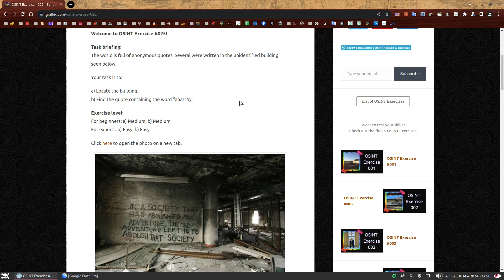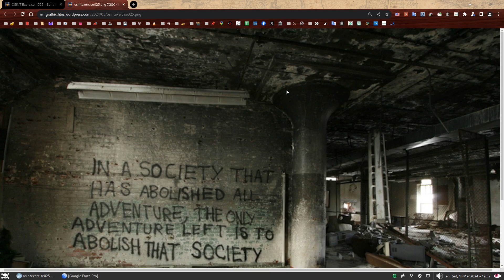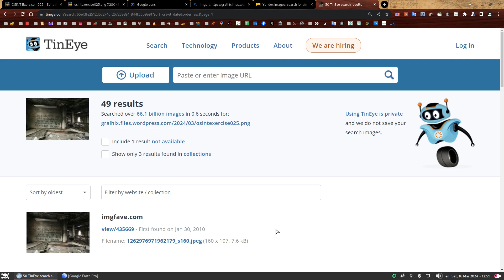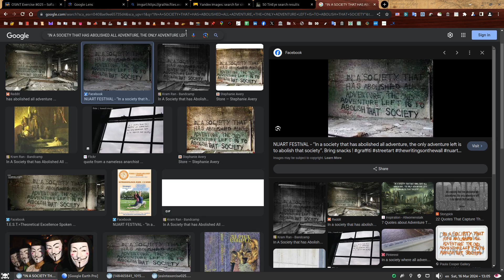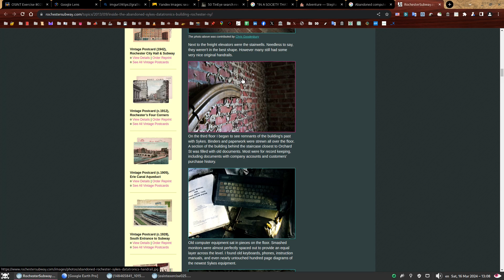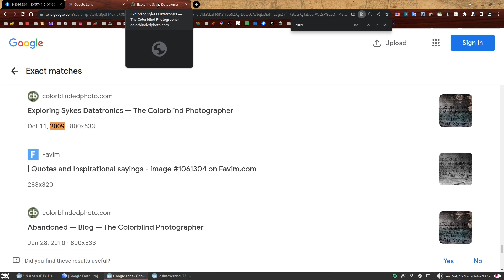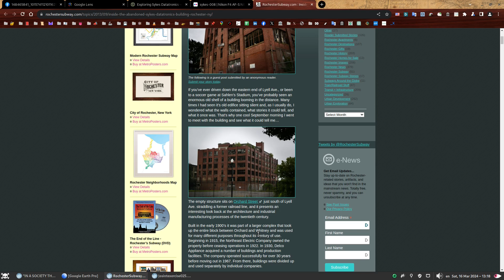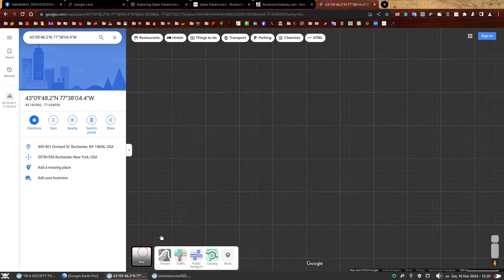OSINT Exercise 025 | Solution and full walkthrough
🎥 Full solution walkthrough for OSINT Exercise 025.
🌡️ Difficulty Level: Beginners: Medium; Experts: Easy.

~~ ❤️ All my content is free to everyone ❤️ ~~

~~ OSINT Exercises List ~~
On my website you can find a list of OSINT Exercises to challenge yourself. Test your skills on a variety of topics!
🕵️ Do you have what it takes to become an OSINT Analyst?

On my website I also write (and talk) about:
✅ OSINT tools and techniques
✅ OSINT analisys and investigations
✅ How to geolocate photos and videos
✅ Misinformation and Disinformation

~Sofia.